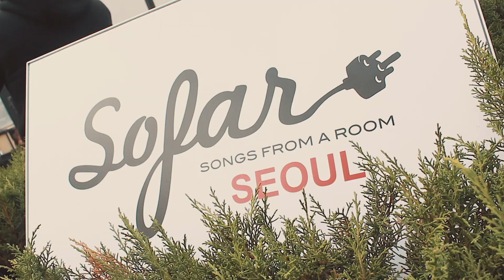Green Mango (그린망고) - Beautiful Day | Sofar Seoul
Green Mango (그린망고) performing "Beautiful Day" at Sofar Seoul on March, 17th, 2018

Artist: Green Mango (그린망고)

Filmed by: 왓츠더웨더

Edited by: 왓츠더웨더

Audio by: 박학순

Photography by: Azalia